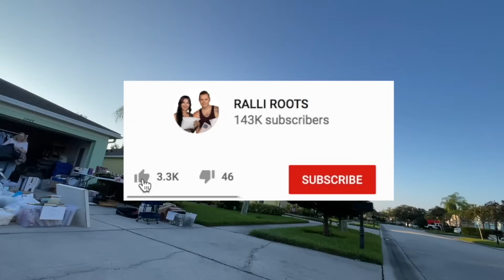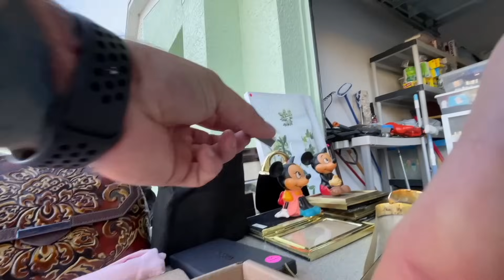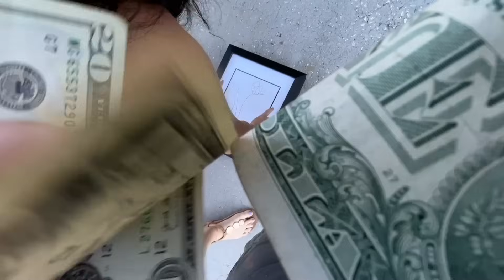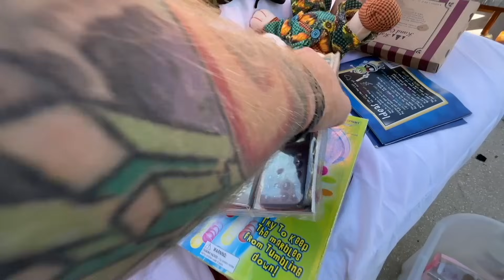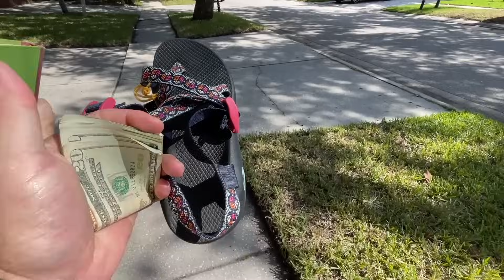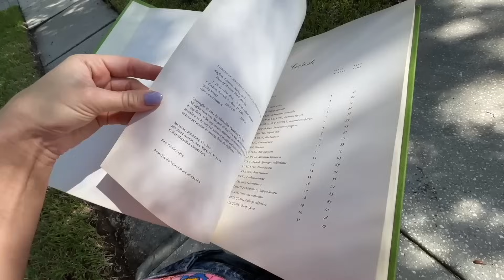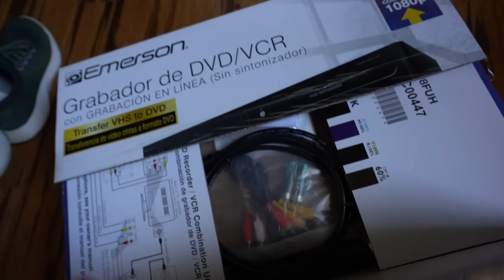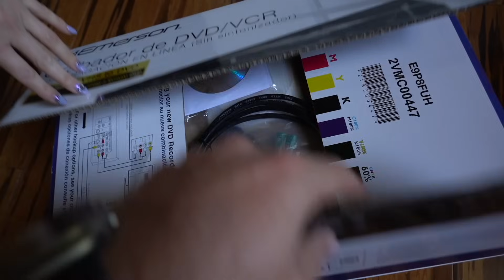This Garage Sale Find Blew My Mind!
This Garage Sale Find Blew My Mind! It's so crazy what gems you can find going to garage sales!